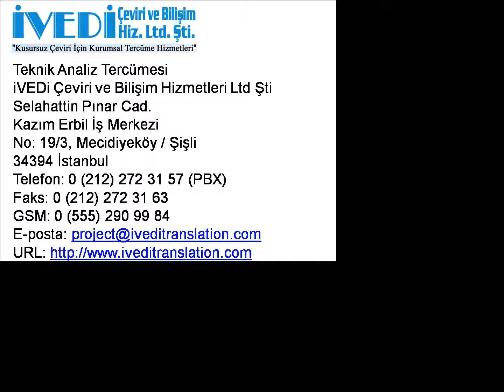Teknik Analiz Tercümesi Telefon: Ucuz ve Kaliteli iVEDi Tercüme Çeviri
Teknik analiz tercümesi ve diğer tercüme hizmetlerimiz hakkında ayrıntılı bilgi için 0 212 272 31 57 (PBX) ve 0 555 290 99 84 nolu telefonlarımızı arayabilir veya eposta adresine yazabilirsiniz. Ayrıca, web sitemizi ziyaret edebilirsiniz. Noter yeminli tercüme bürosu olarak kaliteli hizmetlerimizle her zaman yanınızdayız.

34394 İstanbul
Faks: 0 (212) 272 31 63
GSM: 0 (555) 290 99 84